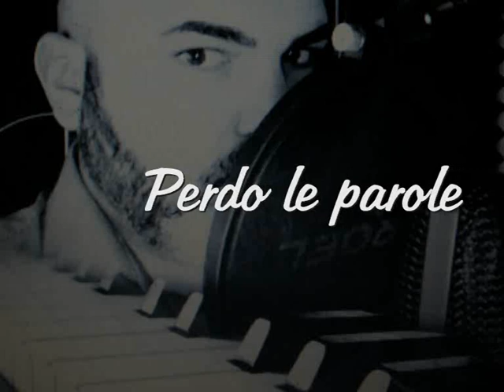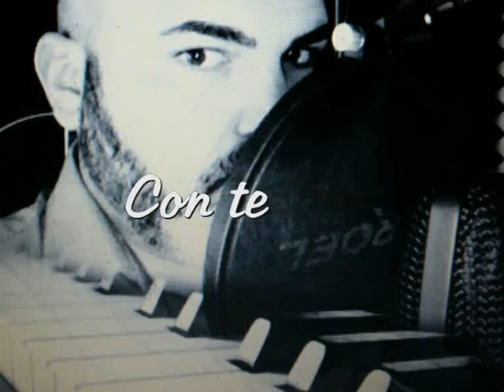R. Marcuzzo - Perdo le parole - T. Ferro - potremmo ritornare - S. Sylvestre - con te..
3 meravigliosi brani da me interpretati, con il dolce sottofondo del pianoforte.. "Perdo le parole" di Riccardo Marcuzzo, "potremmo ritornare" di Tiziano Ferro e "con te" di Sergio Sylvestre.